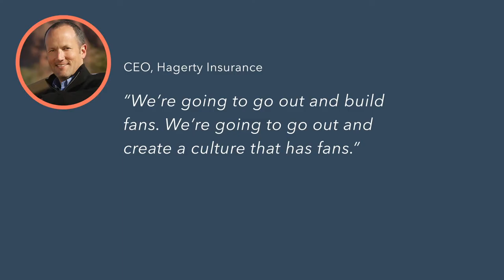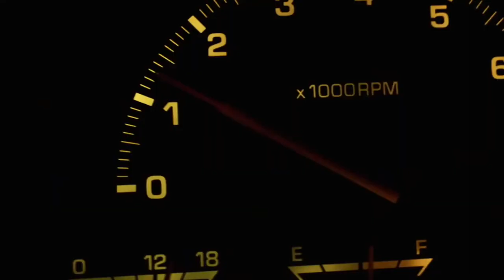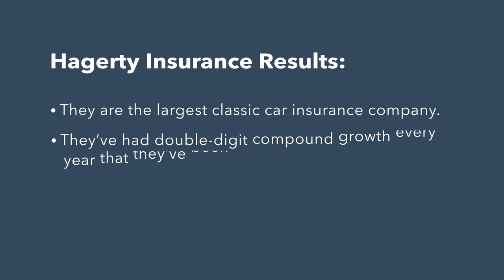How to Grow fans For Any Business! Hagerty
Can you actually grow fans out of any business, even if it’s a business everyone loves to hate? Absolutely. Learn all about how classic car insurance company, Hagerty, harnessed the power of fandom culture to get people to love their insurance and grow their business.